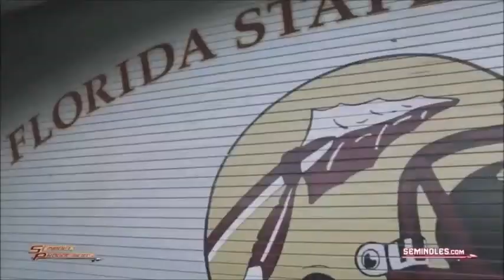FSU 2013 Season Highlights